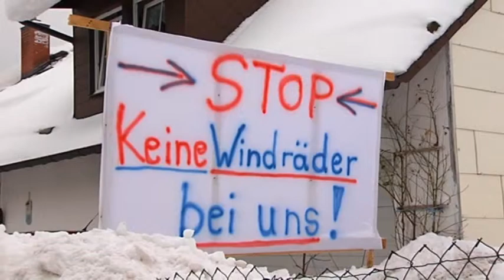Windexkursion Freudenberg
In Freudenberg wird ein Windpark geplant.
Die Volkshochschule Amberg startete in Freudenberg zu einer sogenannten Windexkursion. Die VHS hat über den geplanten Windpark aufgeklärt.